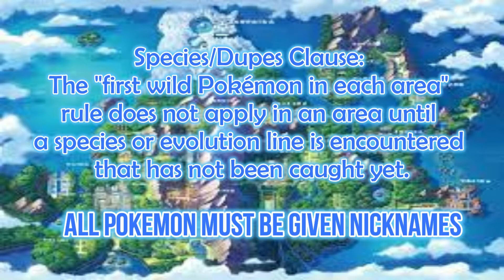Pokemon Brilliant Diamond Hardcore Nuzlocke Normal Only Part 1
Can a complete amateur like me beat a Hardcore Nuzlocke using only Normal Types? Time to start the sturggle.

Nuzlocke rules:
Only the first encounter on any given route may be caught (dupes clause)

Hardcore Rules:
Always Set mode
No items from the bag are allowed in battle (held items are ok)
No overleveling the next gym leader.